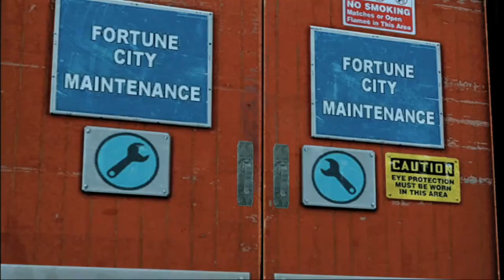Dead Rising 2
X10 Trailer